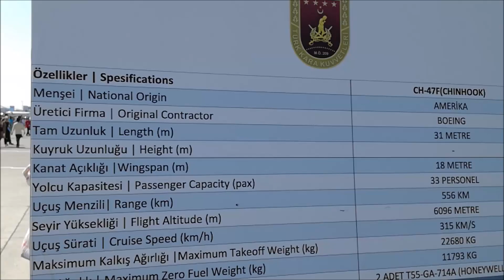CH-47F CHINOOK NAKLİYE HELİKOPTERİ TEKNOFEST İSTANBUL'DA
Türk Kara Kuvvetleri envanterine katılan  CH-47F CHINOOK nakliye helikopteri Teknofest İstanbul'da sergilendi.